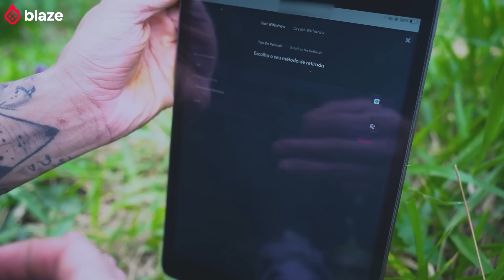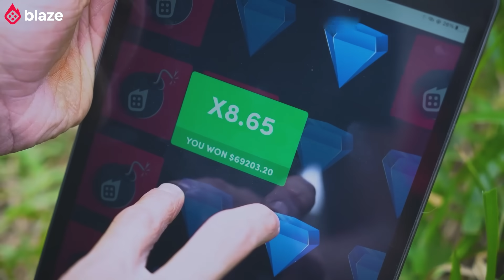4 MORTEIRO NO MAIOR BURACO DO MUNDO